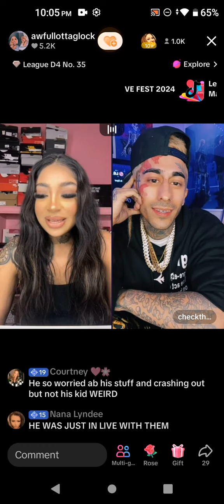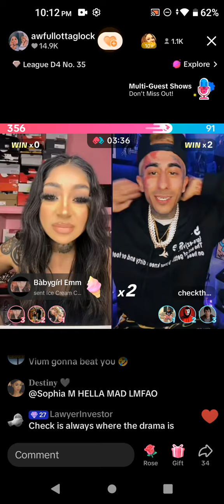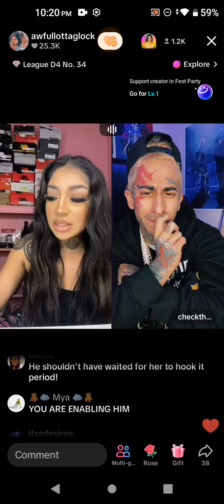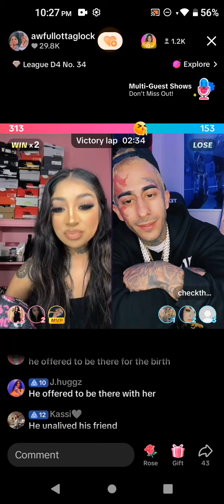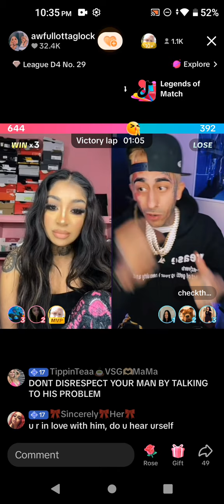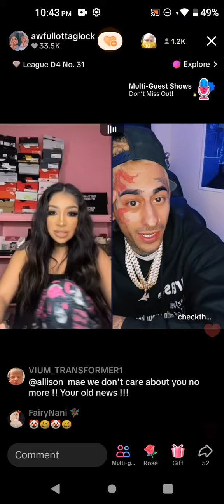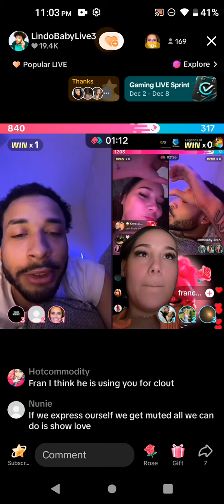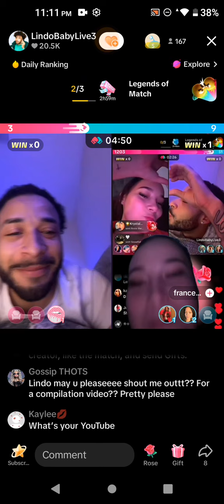Glock calls Vium her Man December 5, 2024